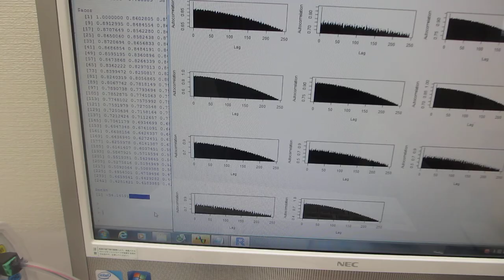超音波プローブの製造技術ーーダイナミック特性を評価する技術 －－（超音波システム研究所）